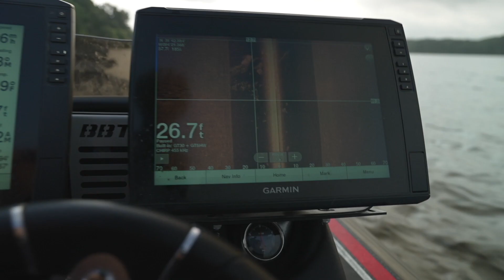Unbelievable DOUBLE DIGIT Bass INHALES My Bait!! (Topwater Feeding Frenzy)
Double Digit Bass #5 of the year is HERE!!

My Favorite Fishing Sunglasses Use "MF10" to SAVE

⬇Swimbait Setup⬇
Rod Use "MF10" to SAVE